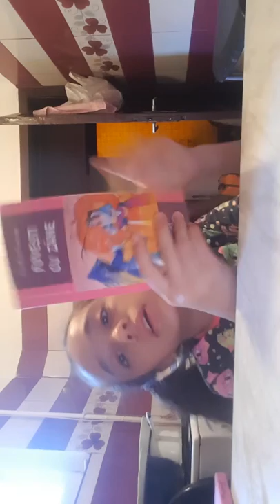Va prezint noile mele carti